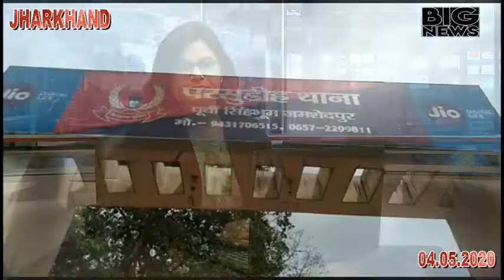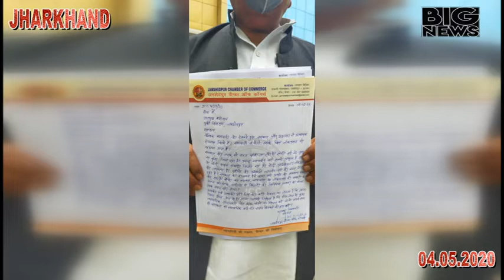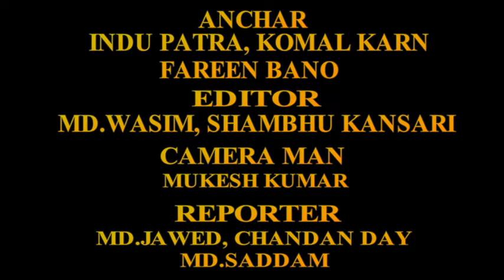JAMSHEDPUR KI BADI KHABRO KE LIYE DEKHTE RAHIYE BIGNEWSLIVE